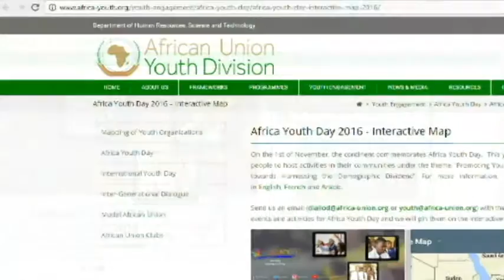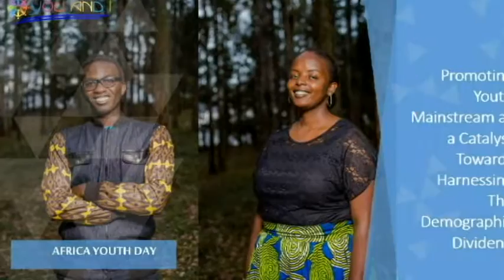You and I - Africa Youth Day 2016 Celebration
This year, the continent of Africa commemorated the Africa Youth Day under the theme: “Promoting youth mainstreaming as a catalyst towards harnessing the demographic dividend.” Africa Youth Day is a day set aside every year to promote the increased recognition of youth as key agents of social change, economic growth and sustainable development in all areas of African Society. It is an occasion to celebrate the youth on the continent, opportunity to contribute and channel youth motivation, energy and creativity towards the achievement of the African agenda. All young people contribute to shaping society to lead it towards political, social and economic renewal.
The purpose of this day is also, to contribute and channel the youth voices, energy and idealism to reinforce the efforts towards the achievement of sustainable development in Africa. The chosen theme will nest on and magnify the preamble to the African Union 2017 theme of the year on “Harnessing the Demographic Dividend through investments in the youth.” This theme seeks to extend reflection, actions and initiatives towards reaping this demographic transition. As part of the continent-wide celebrations, the African Union Commission marked this day by launching the Youth Mainstreaming Guideline.